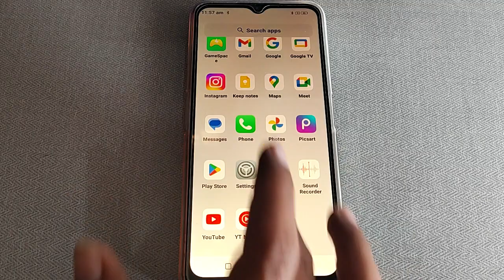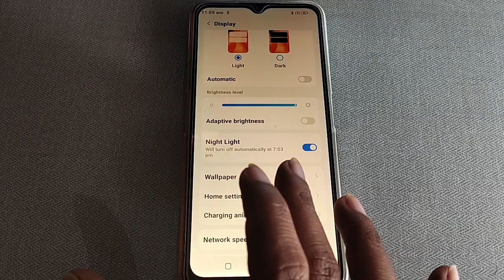night light on off kaise kare Lava Z3, Lava Z3 me night light on off kaise kare